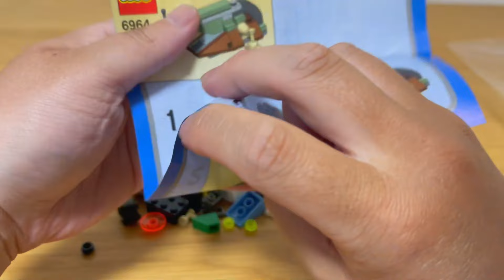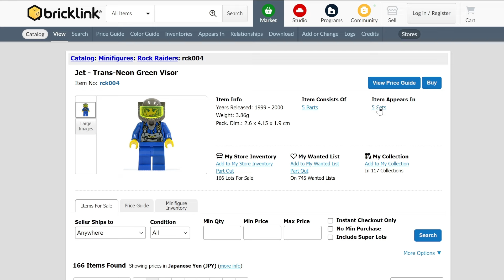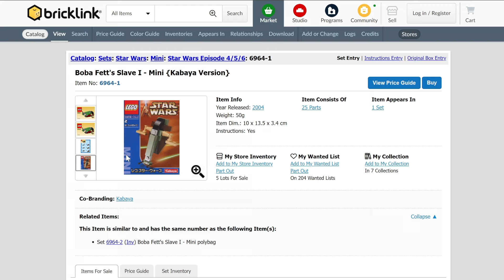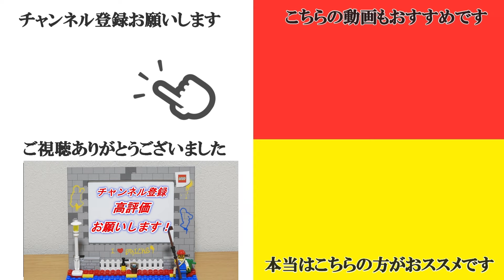【中古レゴ開封実況】500円のジャンクレゴからまたまたお宝が出てきた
未開封ならお宝。

♦レゴ公式オンラインショップはこちら